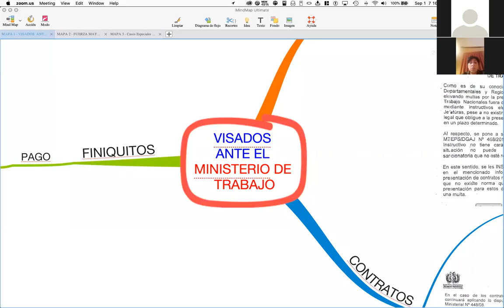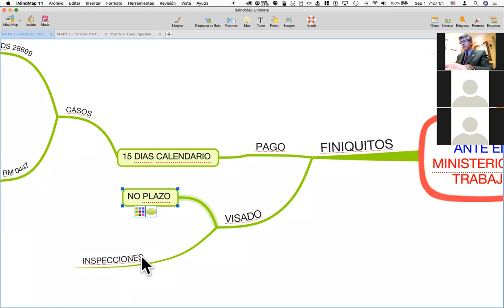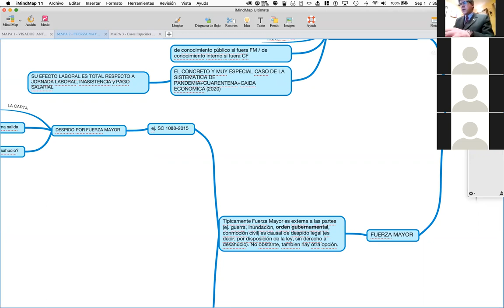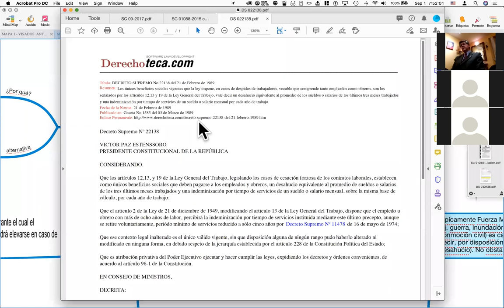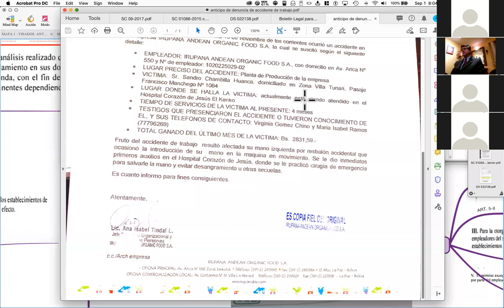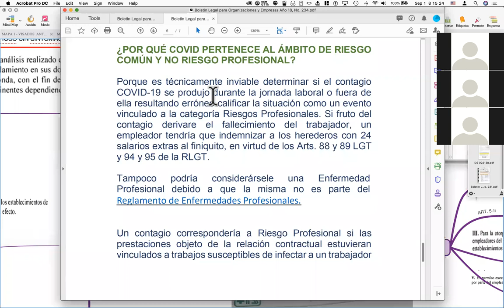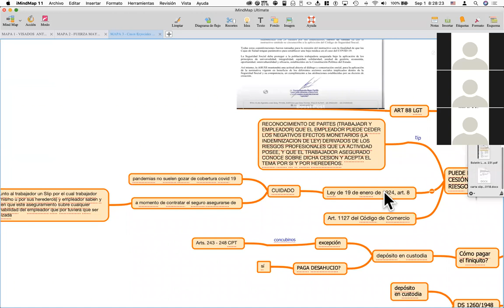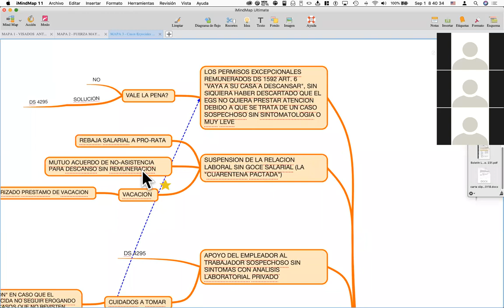MEDIDAS LABORALES Y SOCIALES | DR. CHRISTIAN AMESTEGUI | JORNADAS EMPRESARIALES CNC-BOLIVIA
¡Gracias por participar junto  a nosotros de las "Jornadas Empresariales CNC - Bolivia 2020"